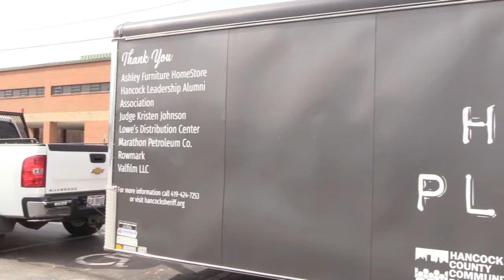Law enforcement kicks off Hidden in Plain Sight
Local law enforcement kicks off Hidden in Plain Sight, an effort to educate the community on signs of drug use or abuse that might otherwise go unnoticed